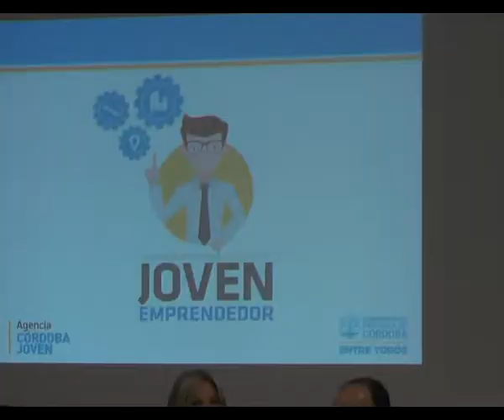Julieta Rinaldi. Agencia Córdoba Joven. Programa de Apoyo al Joven Emprendedor.